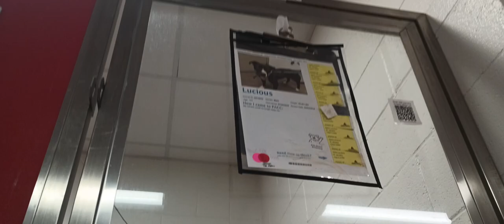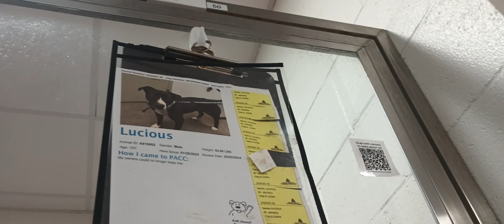Lucious 6y A815852 kennel 50 pod 2 PACC shelter pulled by hubbub but he behaves lovely all in all897